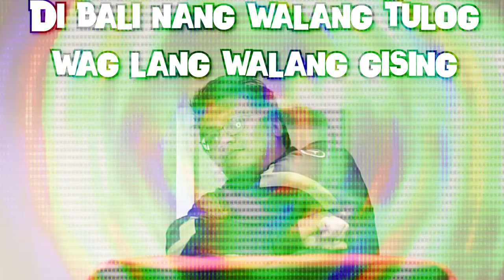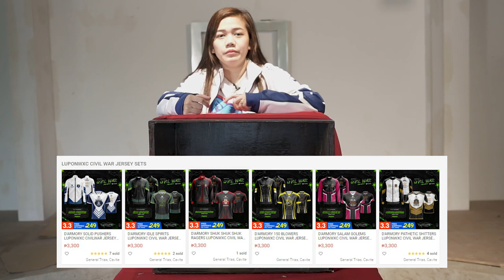Dayanara's Greatest Fear - What's In the box ft. Civil War Captains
S U B S C R I B E O R W E P U T T O G E I N U R D R E A M S !